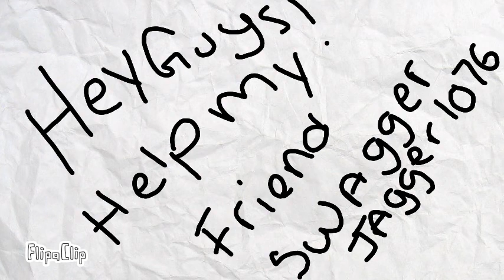Just something for friend